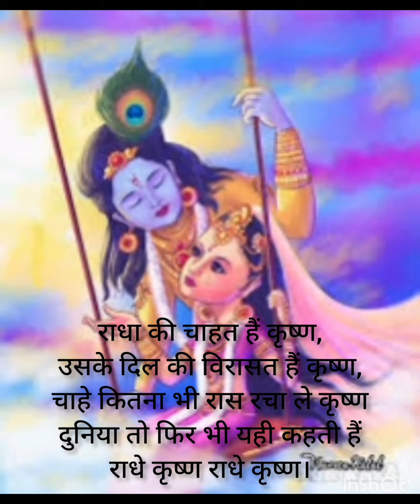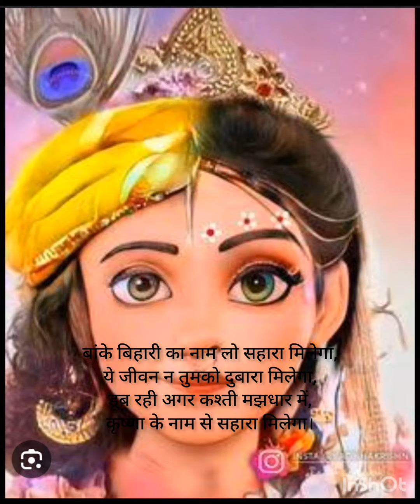Radha Krishna song krishna krishnastatus radhakrishna radha shayari radha krishna shayari